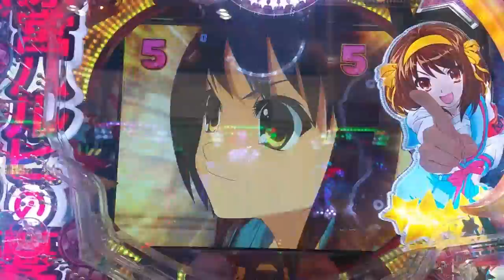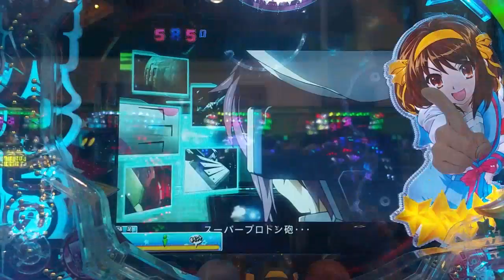【CR 涼宮ハルヒの憂鬱】【どうでもいい一日 ×３編】 フィーバ 涼宮ハルヒの憂鬱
説明　どうでもいい一日 ×３編